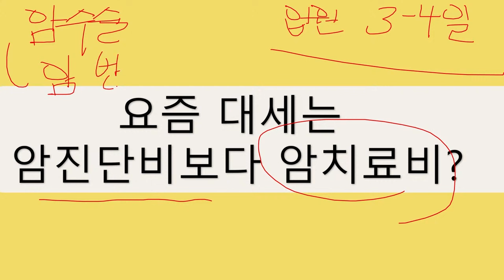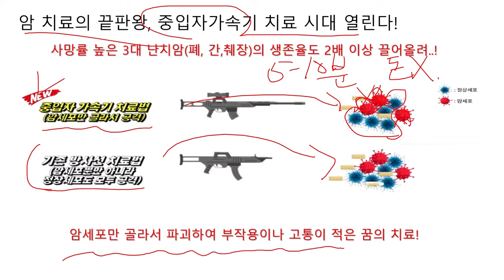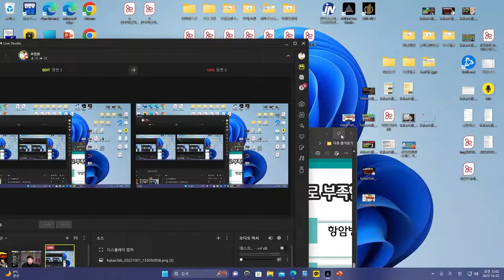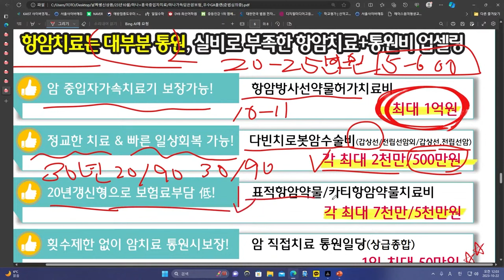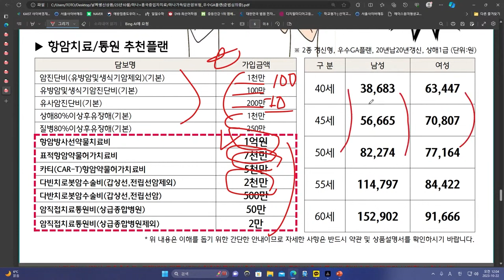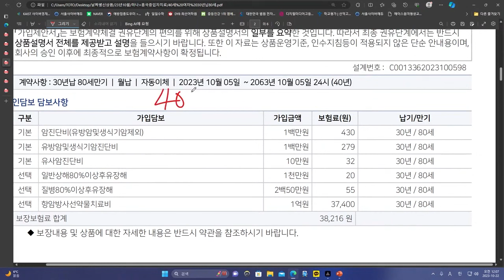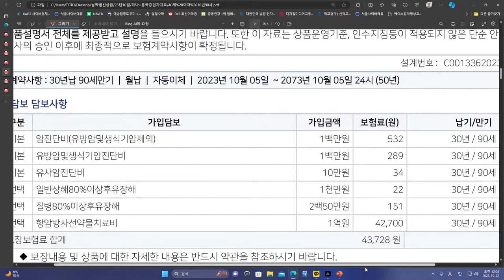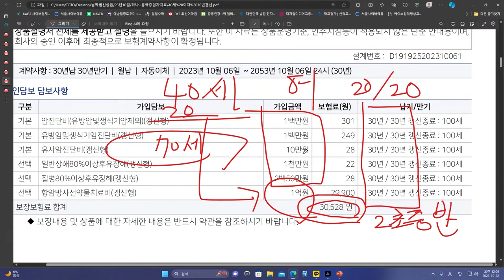요즘 대세는 암진단비 NO~ 항암방사선약물치료비 1억!! (한시적특판)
안녕하세요~~

항암방사선약물치료비 1억 가입할수있는
최고의 시간!

11월30일까지 판며되니
미리 연락주세요 ~

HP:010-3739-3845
카톡친구추가:r2an
카톡플러스친구:보험왕검색